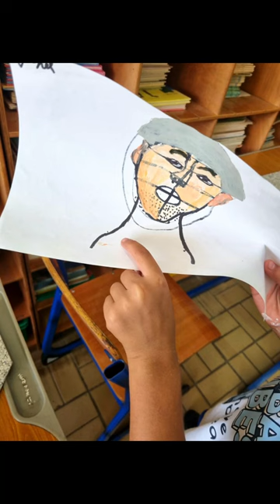funark kids art event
Kids express their thoughts, emotions, and ideas freely. This self-expression helps them understand and articulate their inner feelings, fostering a sense of authenticity.